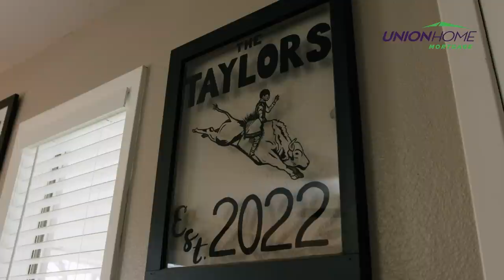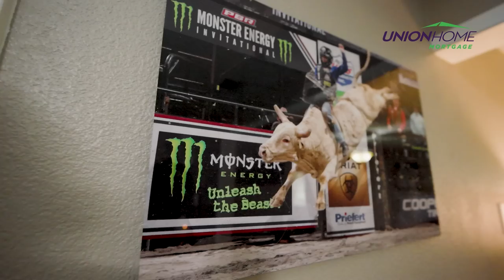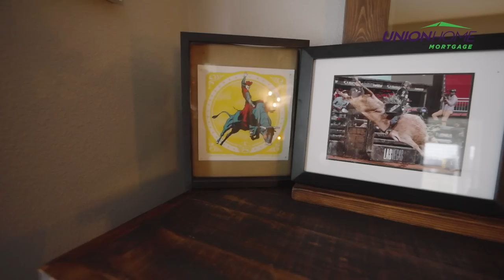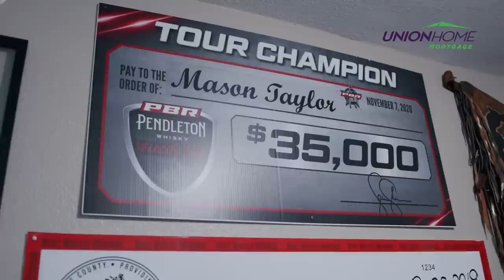Cowboy Cribs: Mason Taylor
Welcome to Mason and Kaitlyn Taylor's cozy home full of their many animals. Take a tour through Taylor's house in this episode of Cowboy Cribs Presented By Union Home Mortgage Corp.

Stay Up-to-Date and Score Along with the Judges!

Team up. Hang on. Stream NOW!

The Ride is an eight-episode docuseries, produced by Kinetic Content, surrounding the world of PBR (Professional Bull Riders). The Ride will give viewers a first-of-its-kind, behind-the-scenes look at one of the world’s fastest-growing sports, and take them into the daily lives of some of its biggest stars, bringing fans closer to the action than ever before. The Ride follows an ensemble cast of bull riders and coaches throughout the PBR Team Series, as they navigate the league’s inaugural 2022 season, budding rivalries, exhilarating highs, and challenging lows of PBR’s newest team-based competition.

It’s live. It’s rank. It’s on PlutoTV on PBR RidePass.

Want to watch full events replays and more?

For those outside of US and Brazil watch event replays on Recast